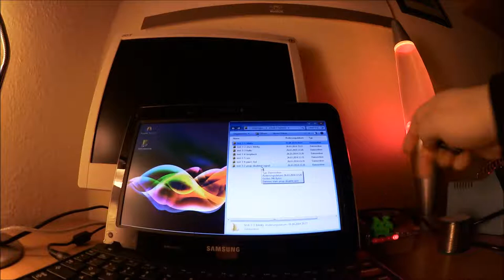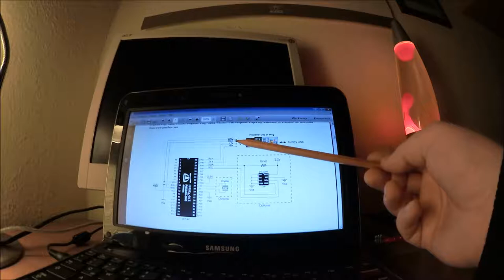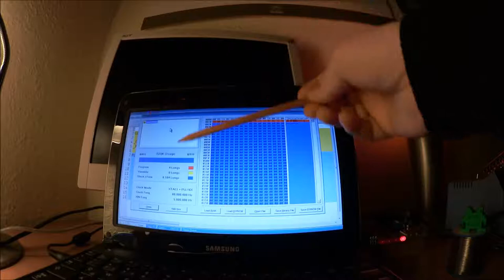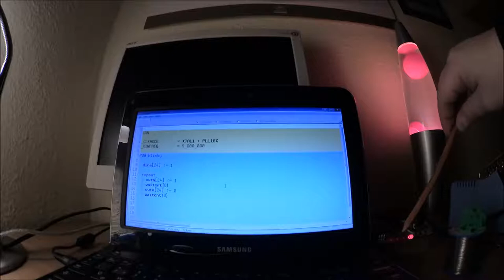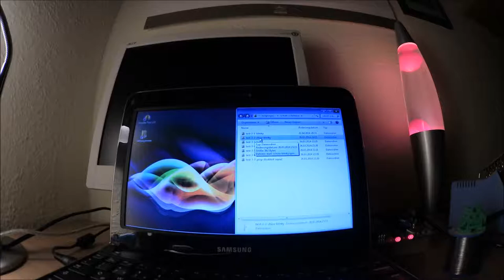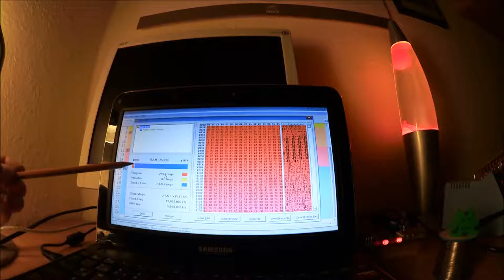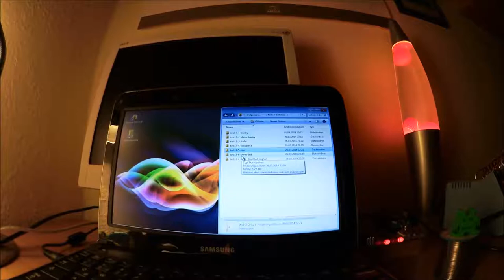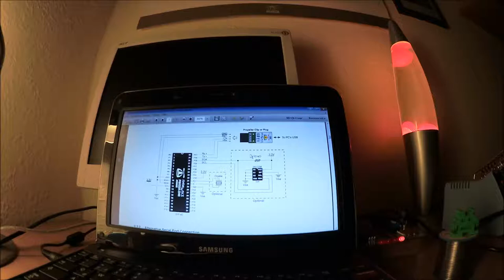006-½ - Lizenz zum Löten! - Die nackte LED - Teil 2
Nach dem Aufbau hier jetzt die Inbetriebnahme vom Propellerchip. Test der Hardware, eine kleine Einführung in Spin und hemmungsloses blinken mit einer einzigen LED... ;) Aber hey, man kann auf so eine kleine LED durchaus auch zwei 32 Bit RISC Cores loslassen! :)